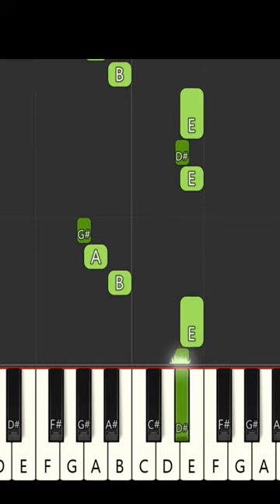Easy Piano Tutorial: Learn to Play 'Photograph' by Ed Sheeran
Learn to play 'Photograph' by Ed Sheeran on the piano with this easy tutorial! Perfect for beginners, this short video will guide you through the chords and melody of the song in a way that's easy to follow. Impress your friends and family with your new piano skills! Follow along with the video and practice until you've mastered this beautiful song.